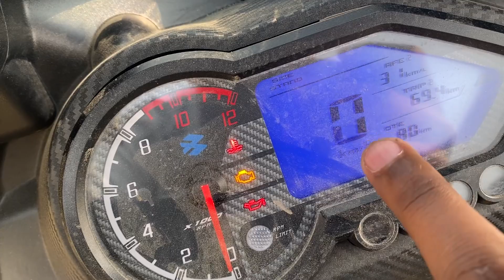😍2024 New Bajaj Pulsar 220F in e20 BS7 क्या कुछ मिलता है ? Full detail video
New bike
Aaj hum log dekhenge  ki kya kuch milta h iss bike. Mai aap ko video Acha lge toh plz support kariye Humko.
Thank 🙏❤️
Milte h next video mai